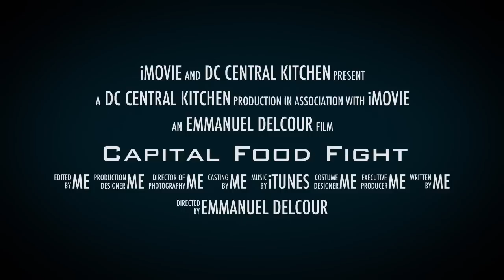Washington DC Capital Food Fight trailer-Chef Emmanuel Delcour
Chef Emmanuel Delcour, Anthony Bourdain, Carla Hall "The Chew", Ted Allen "CHOPPED", French Chef Daniel Boulud and Duff Goldman "Ace of Cake' at DC Central Kitchen CAPITAL FOOD FIGHT charity event .